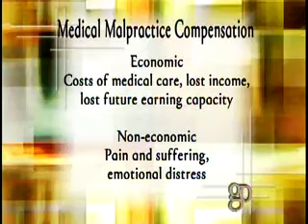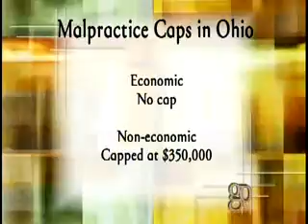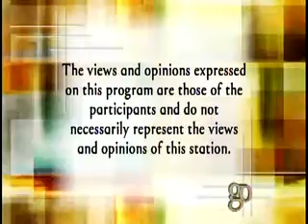Golden Opportunities Show 711 segment 5